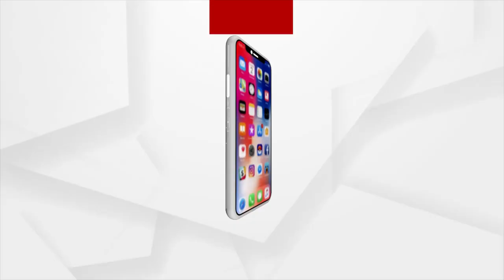Headlines 1 PM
+ ଦେଶରେ କରୋନା ମୃତ୍ୟୁରେ  ରେକର୍ଡ…
+ ଲାଗୁ ହେଲା ଦ୍ବିତୀୟ ପର୍ଯ୍ୟାୟ କୋରୋନା ଲକ୍‌ଡାଉନ୍‌...
+ ବିପର୍ଯ୍ୟସ୍ତ ସ୍ବାସ୍ଥ୍ୟସେବା ନେଇ ବର୍ଷିଲା ବିଜେପି...
+ କୋଭିଡ଼ ହସ୍ପିଟାଲରେ ଅବ୍ୟବସ୍ଥା ଅଭିଯୋଗ...
+ କମାଲ୍ କଲା ଭାରତୀୟ ନୌସେନା.